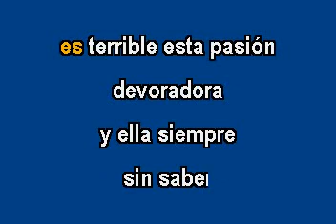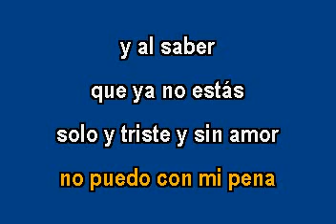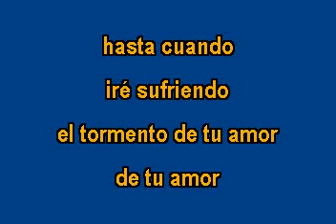Julio Jaramillo Rondando tu esquina Karaoke